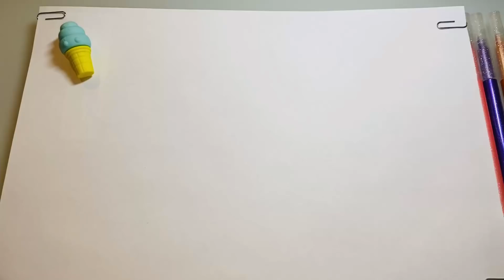Bolalar uchun muzqaymoq chizish |draw ice Cream for kids |рисуем мороженое для детей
Bolalar uchun muzqaymoq rasm chizish / ICE CREAM FOR KIDS Drawing / Drawing ice cream for kids / How to draw Ice Creams / ICE CREAM FOR KIDS Drawing / Drawing ice cream for kids / Bolalar uchun muzqaymoq rasm chizish / Bolalar uchun oson rasm chizish | Рисование мороженого для малышей / Bolalar muzqaymoq rasm chizish | Рисунок мороженное для детей /Ice Creams coloring and drawing for Kids, Toddlers / Draw Ice Cream/ Рисуем мороженое/ muzqaymoq chizish/desenhar sorvete/ Wir ziehen Eis/ アイスクリームを描く/Bolalar uchun muzqaymoq rasm chizish/Рисование мороженого для детей/ICE CREAM FOR KIDS Drawing / Как нарисовать мороженое / アイスクリームの描き方 / आइसक्रीम कैसे आकर्षित करें / Comment dessiner la crème glacée / Como desenhar sorvete / Wie zeichnet man Eiscreme / 아이스크림 그리는 법 / Cómo dibujar helado / كيفية رسم الآيس كريم